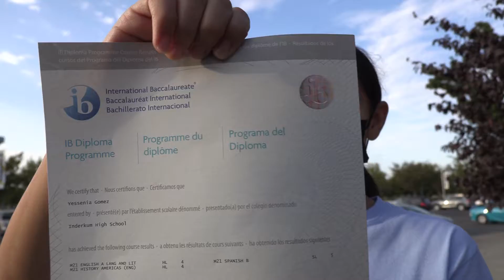Inderkum High School IB Diploma presentation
This week 2020-21 IB graduates return to Inderkum's campus to receive their IB diplomas.